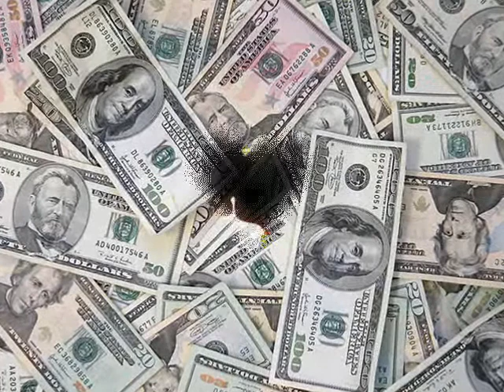Zoran Dalčeski - Od kilo rakija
RADIO STREAM LINKOVI KADE ŠTO MOZETE DA GO SLUŠATE NetBISER RADIO OHRID